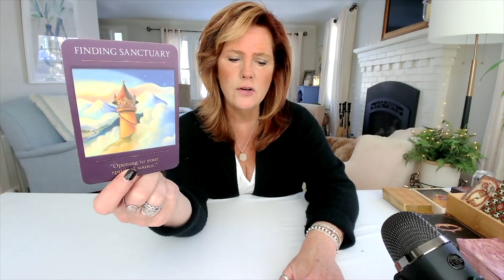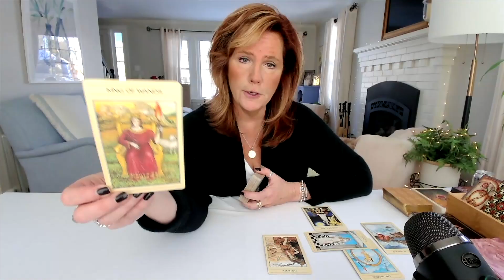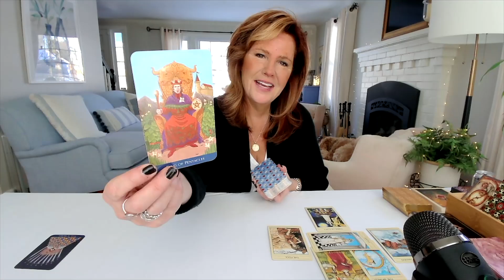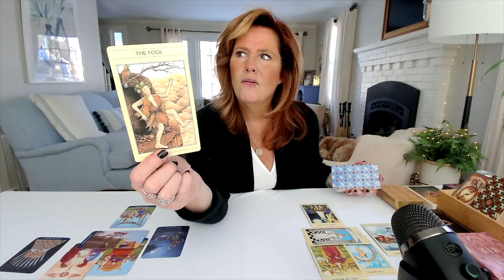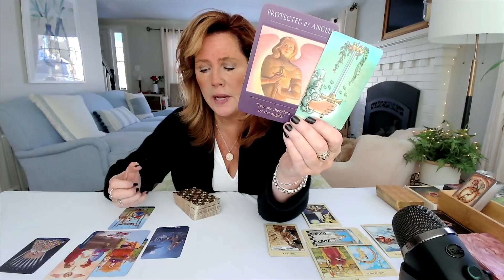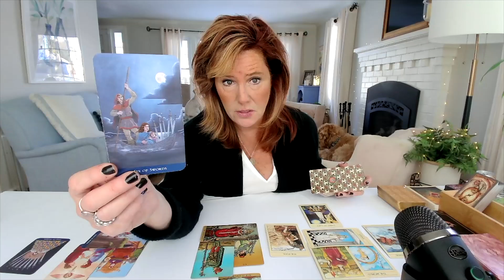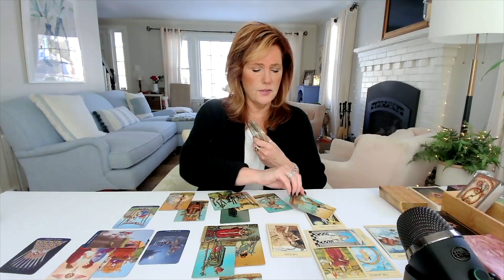Twin Flame Collective: What Next? | Clearing The Way To Commitment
Twin Flame Collective: Clearing The Way To Commitment

--Explaining the three major types of Twin Flame Energies! 🔥 Which Type of Twin Flame Are YOU?

Welcome to the official YouTube Channel of SoulsonFireTV! 🔥

My name is M.J. and I’m here to be your guide through all things spiritual.
➡️ On this channel we break down the meaning and function of various spiritual elements such as spirit guides, fear, manifestation and many many other topics.
This is where we "fix stuff" that's causing you pain and suffering. You know you're capable of changing anything (quite literally, anything) in your life by doing one critical thing: taking responsibility for it existing in your life in the first place. Once you do that. put this five-part system to good use ☯️

In addition to my more educational videos, I also post Tarot Readings and Guidance among many other videos.
➡️ These videos are incredible tools and I’m super excited for you to see them.
Please don’t hesitate to comment or reach out. I read all the comments, and I love to hear from y’all.

Namaste.

All services & products are for spiritual growth, guidance & entertainment and are not intended to replace medical, legal & psychological treatments. * No refunds.